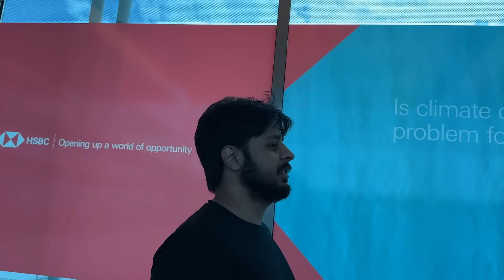EMERGENCY HOSPITAL JANA PARA 😥 | Landed In Indonesia 😞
Landed In Indonesia |
In today's video you will find

🌟Kiss-kiss, bye-bye 💋